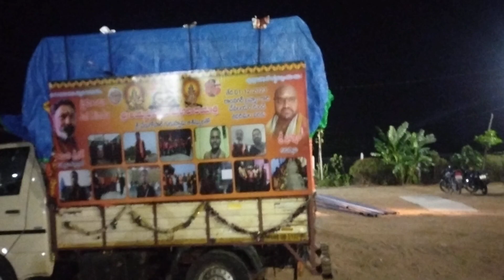5th day night allt kothakota police station opp ayyappa క్షేత్రం